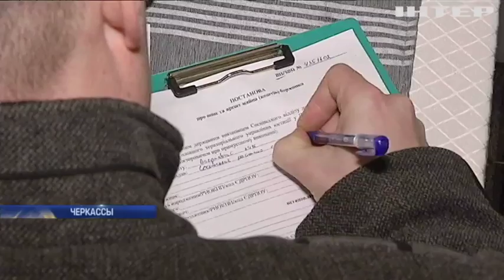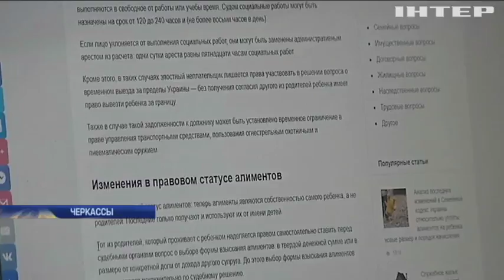Охота на должников: как "выбить" алименты и не стать жертвой мошенников